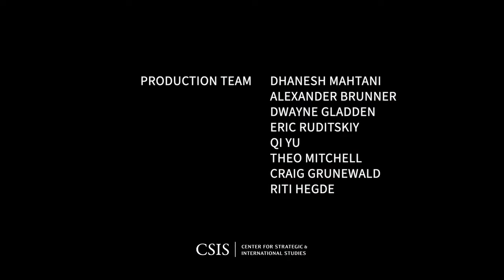North Korean Human Rights and International Cooperation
The CSIS Korea Chair is delighted to invite you to a conference, "North Korean Human Rights and International Cooperation: The Way Forward after the UN Commission of Inquiry (COI)+10," on Friday, April 21, 2023, at 9:00 AM EDT. This conference will bring together scholars, experts, and officials to discuss the direction of North Korea's human rights issues as 2023 marks the 10th anniversary of the UN Human Rights Council's vote to create a Commission of Inquiry into North Korea's human rights situation.

This conference will feature remarks by Ambassador Lee Shin-wha, Ambassador-at-Large for International Cooperation on North Korean Human Rights of the Republic of Korea, recorded remarks by the Honorable Park Jin, Foreign Minister of the Republic of Korea, and a special discussion by US Representatives (TBD). In addition, a panel of experts will discuss the ongoing human rights crisis in North Korea, focusing on improving human rights in North Korea in collaboration with the international community.